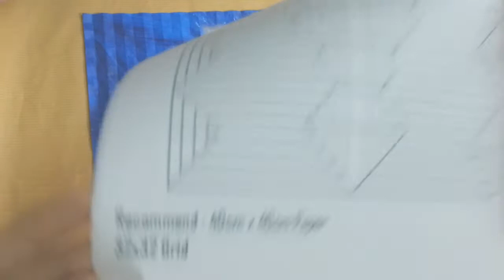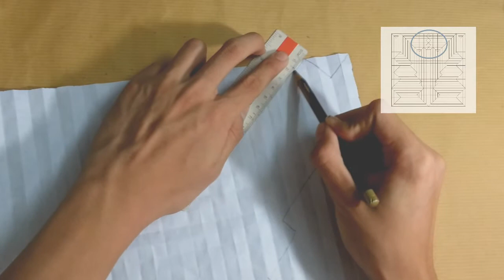Origami Scorpion _ Pre Crease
This video is for beginner. In this video,you need a square of 32x32grid in 40cm but i'm using 29.7cm.